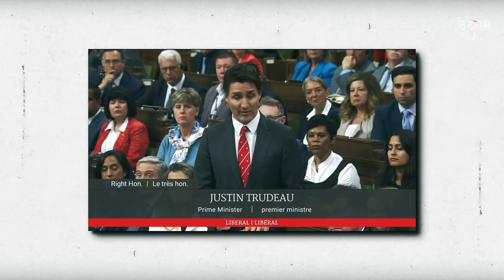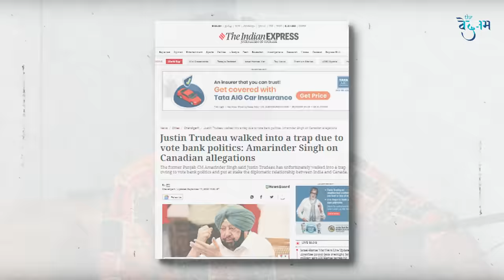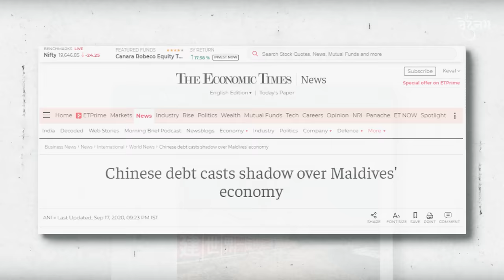Canada is the Trap for Indian Students | Threat of Khalistan | Dr. Ankit Shah | The Vedanam Podcast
Welcome to The Vedanam Podcast!

In this enlightening episode, our distinguished guest, Dr. Ankit Shah, joins our host, Ronil Shah, for a captivating exploration of pressing global issues, geopolitics, and geoeconomics.

🌐 In this engaging conversation, we embark on a journey through a spectrum of global dynamics, including:

The intricate Canada-India relationship and the impact of Canadian investments on India's economy.
Insights into the Khalistan movement in Canada and its consequences.
International support for Palestine and its implications.
The trustworthiness of the U.S. in global affairs and its significance.
Unraveling the 'String of Pearls' concept in China's relationship with the Maldives.

Prepare to gain valuable insights into the complex intersection of economics, politics, and global relations that shape our world.

🔗 Explore more enriching content and revisit our previous conversations on The Vedanam Podcast

Time Stamps
00:00 - Introduction
00:44 - Episode Teaser
01:00 - Current Canada-India relations
06:20 - How's Canada's economy now?
08:04 - Impact of Canadian investment in India?
12:53 - Khalistan movement in Canada?
16:00 - International support for Palestine?
18:35 - Consequences of delayed Khalistani movement?
22:30 - Trustworthiness of the U.S. in global affairs?
24:05 - "String of Pearls" in China-Maldives context
31:05 - What is your next Prediction?

▶ About The Vedanam Podcast - The Vedanam Podcast, hosted by Ronil Shah, delves deep into a wide range of topics, offering unique perspectives on global economy, geopolitics, and international relations.

Stay informed, stay engaged with The Vedanam Podcast!

Feel free to customize it further to suit your specific preferences or add any additional information you'd like to include.